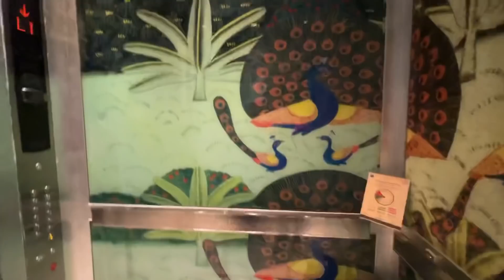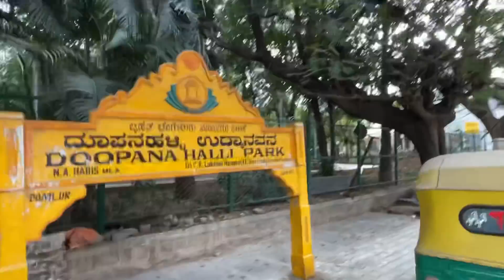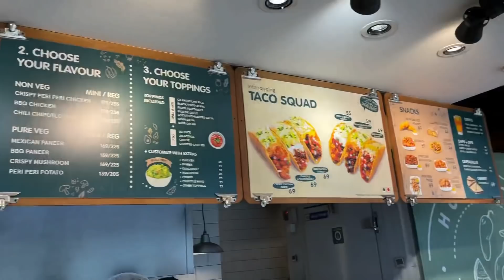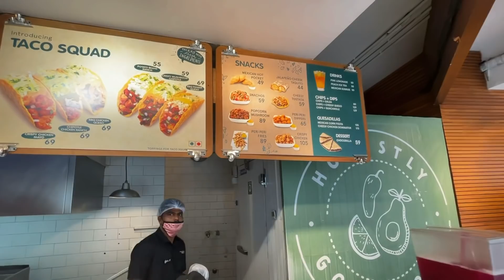Rayalseema lo | Luxury hotel in Bengaluru | I really love this city| Ravi Telugu Traveller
Experiencing the luxury of ITC Gardenia in the beautiful city of Bengaluru